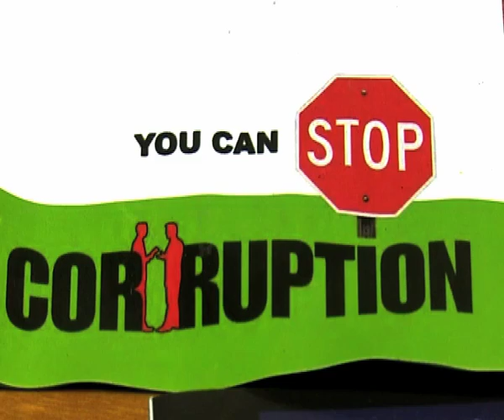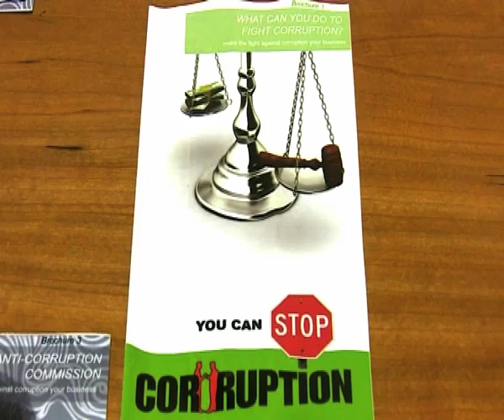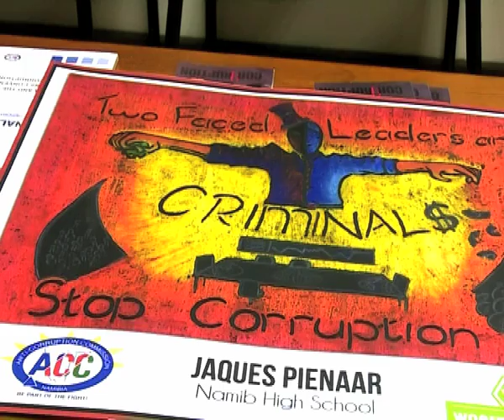Five local council in Erongo Region being investigated for alleged corrupt practices-NBC